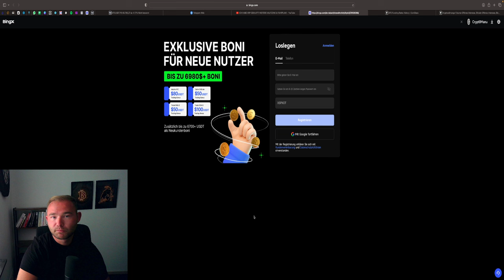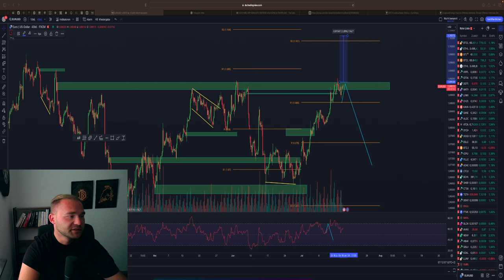BITCOIN SHORT?! WICHTIGE ENTSCHEIDUNG VORAUS! BULLISHER RETEST?!